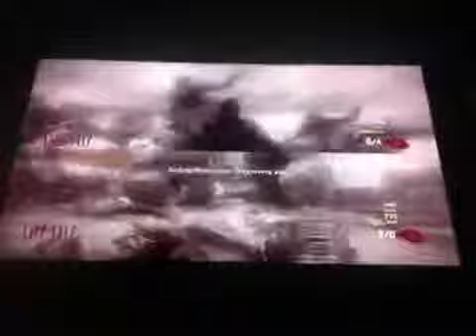Awesome glitch! Lets Play Black ops2 part 17